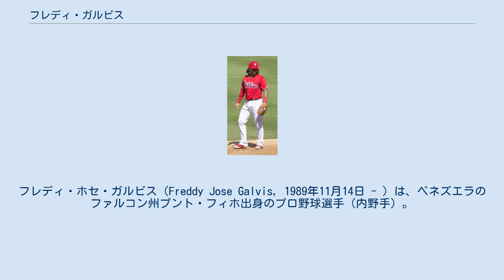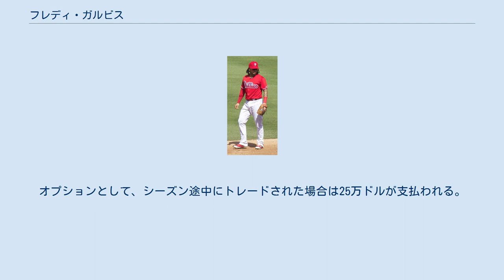フレディ・ガルビス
フレディ・ホセ・ガルビス（Freddy Jose Galvis, 1989年11月14日 - ）は、ベネズエラのファルコン州プント・フィホ出身のプロ野球選手（内野手）。
右投両打。
愛称はトコ（Toco）。
 フィラデルフィア・フィリーズ時代 (2017年9月21日) 2006年にアマチュア・フリーエージェントでフィラデルフィア・フィリーズと契約してプロ入り。
 2007年に傘下のA-級ウィリアムズポート・クロスカッターズでプロデビュー。
 2012年には開幕をメジャーで迎え、4月5日のピッツバーグ・パイレーツ戦にて「8番・二塁手」で先発出場してメジャーデビュー。
4月8日のマイアミ・マーリンズ戦ではアニバル・サンチェスからメジャー初安打となる2点二塁打を記録。
その後もマイナーに降格することなく、メジャーに帯同していたが、6月8日に背中の痛みのため故障者リスト入り。
さらに6月19日には薬物検査で筋肉増強剤の一つであるクロステボルが検出され、50試合の出場停止処分を受ける。
 2013年も開幕ロースター入りを果たし、途中マイナー降格もあったが、控え内野手として70試合に出場。
5月19日のシンシナティ・レッズ戦でアロルディス・チャップマンから、9月7日のアトランタ・ブレーブス戦でフレディ・ガルシアからサヨナラ本塁打を2度放った。
 2014年も開幕ロースター入り。
また、プレシーズン・ゲームながらニューヨーク・ヤンキースの田中将大からメジャーで初めて本塁打を放った選手としても日本で話題になった。
レギュラーシーズンでは43試合に出場したが、打率.176、4本塁打、12打点という成績に終わった。
 2015年は、ジミー・ロリンズの後任として遊撃手のレギュラーに定着し、151試合の出場で規定打席に到達した。
打率.263、7本塁打、50打点を記録し、3部門全てで自己最高の数字を記録した。
遊撃の守備ではリーグワースト5位の17失策を喫した。
 2016年は158試合に出場し、打率.241、20本塁打、67打点、17盗塁を記録した。
 2017年はレギュラーシーズン全162試合に出場して打率.255、12本塁打、61打点、14盗塁を記録した。
 2017年12月15日にエニエル・デロスサントスとのトレードで、サンディエゴ・パドレスへ移籍した。
 2018年もレギュラーシーズン全162試合に出場し、打率.248、13本塁打、67打点、8盗塁を記録した。
 2019年1月29日にトロント・ブルージェイズと400万ドルの単年契約（2020年のオプション付き）を結んだ。
 2019年8月12日にウェイバー公示を経てレッズへ移籍した。
 2020年オフの10月28日にFAとなった。
 2021年1月26日にボルチモア・オリオールズと150万ドルの単年契約を結んだ。
オプションとして、シーズン途中にトレードされた場合は25万ドルが支払われる。
 2021年7月30日にタイラー・バーチとのトレードで、古巣のフィリーズへ移籍した。